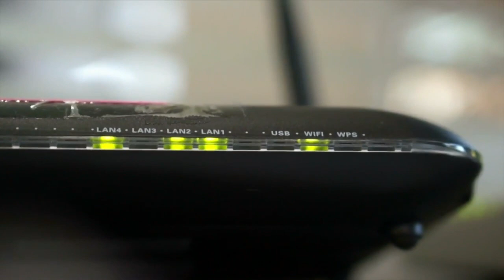Tohono O'odham Nation hope to give wireless network to every household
A part of our state will finally be able to enjoy high-speed internet.